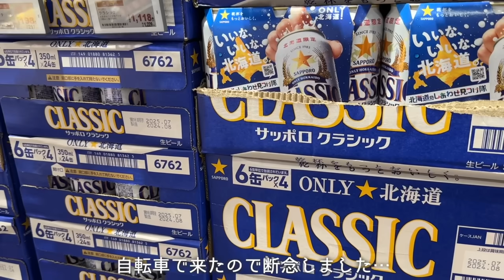まさかの朝から大量購入！新鮮な海鮮で居酒屋開店。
自宅で海鮮小屋を始める。

ASMR程ではないですが、マイクの性能的に咀嚼音、生活音などの要素が含まれます。
ひとり飲みに全力な日常🍺
ASMR☞咀嚼音、生活音